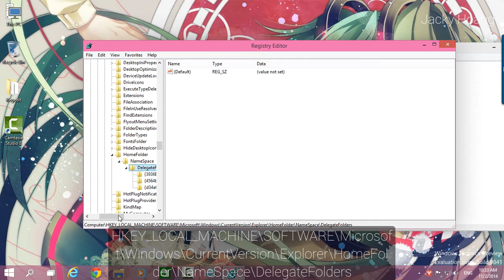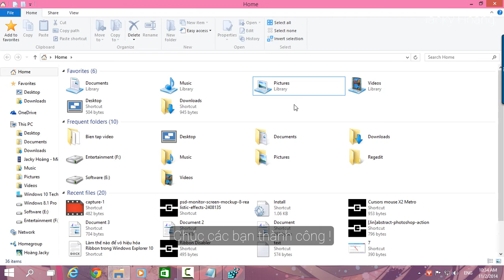Hướng dẫn thêm thư viện vào thư mục Home trong Windows 10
Bước 1 : Mở Regedit lên bằng Windows + R, gõ Regedit.
Bước 2 : Tới khóa Registry : HKEY_LOCAL_MACHINE\SOFTWARE\Microsoft\Windows\CurrentVersion\Explorer\HomeFolder\NameSpace\DelegateFolders
Bước 3 : Trong DelegateFolders, tạo một khóa mới tên là {031E4825-7B94-4dc3-B131-E946B44C8DD5}
Bước 4 : Vô This Pc để kiểm tra hoặc Windows + E